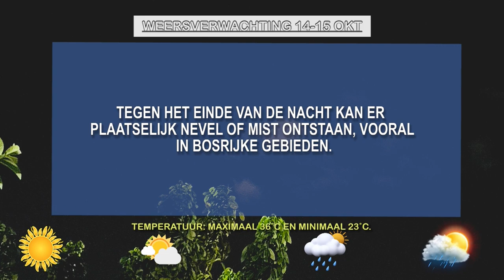14 10 2024 WEERSVERWACHTING 14 TOT 15 OKTOBER'24